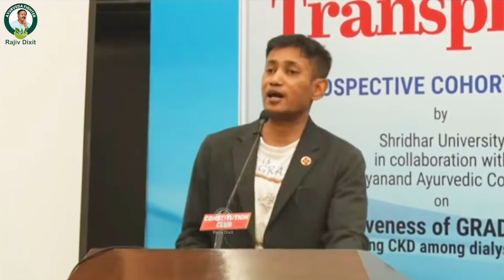आम खाने से नही बढती... डायबिटीज जाने बिस्वरूप रॉय चौधरी जी से || DIP Diet || NICE || Hiims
Dr. Biswaroop Roy Chowdhury, Acharya Manish, Dr. Amar Singh Azad और Dr. Awadhesh Pandey ने मिलकर Chandigarh में अपना पहला Integrated Medical Hospital जिसका नाम HIIMS यानी Hospital & Institute of Integrated Medical Sciences का आरम्भ किया जहा पर Ayurved, Naturopathy, Homeopathy और Allopathy से लोगों का इलाज किया जाएगा| इस Hospital के बारे में और जानने के लिए आप इस विडीओ को पूरा देखे|

Hospital Address: Pind Devinagar, Delhi Highway, Opp. Haldiram, Derabassi, Chandigarh

Dr. Biswaroop Roy Chowdhury Acharya Manish Dr. Amar Singh Azad Dr. Awadhesh Pandey